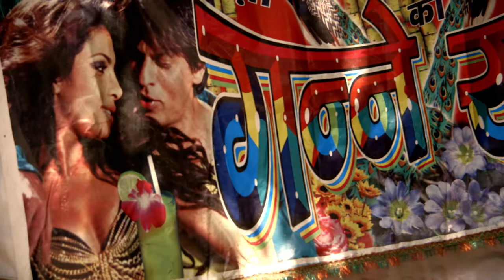Arranged marriages in India - First the wedding, then the love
For devout Indians, real life begins with marriage. Weddings follow classical Hindu rituals and usually last a whole week. Moreover, an Indian wedding is a true family affair: it is not for the groom to decide who will be his bride, but for the entire family clan. Before each wedding, there is a long selection process and each other's families are meticulously analyzed to determine their compatibility. Only rarely have the bride and groom even seen each other before the wedding. Arpit and Ankita were lucky: Their parents gave them time to get to know each other better before their wedding. But their marriage is and will remain arranged.

This is an excerpt of "Faith Love Desire - World religions and sexuality | Episode 1: First Love"

2014 © Licensed by First Hand Films